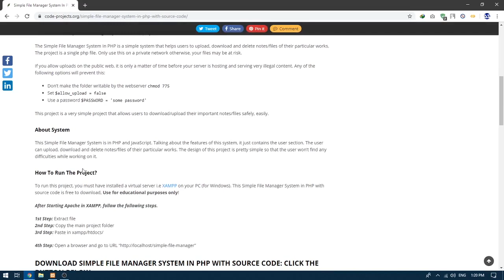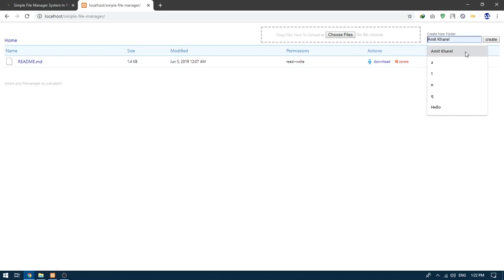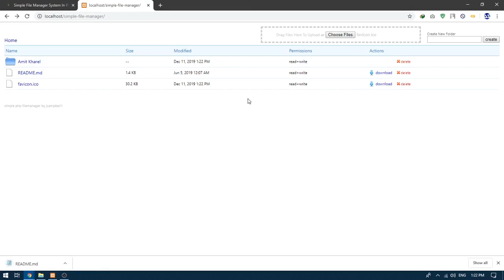SIMPLE FILE MANAGER SYSTEM IN PHP | Source Code & Projects